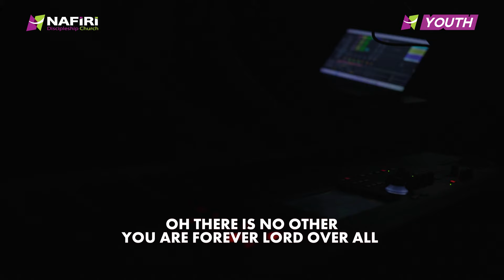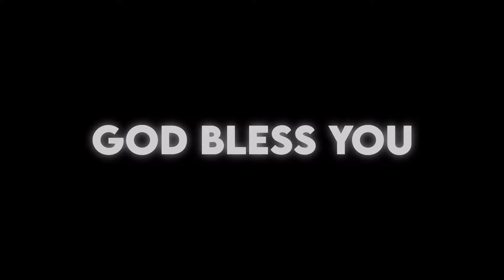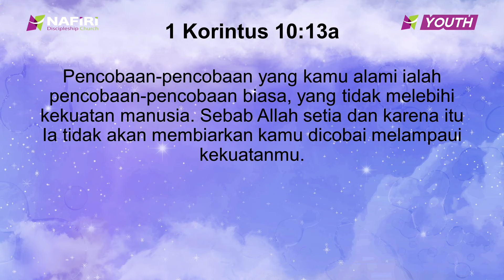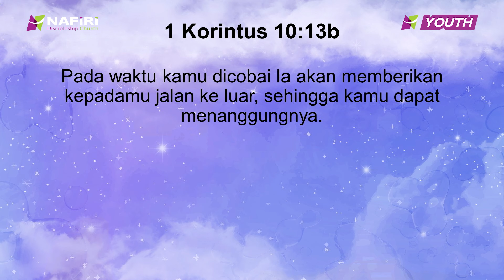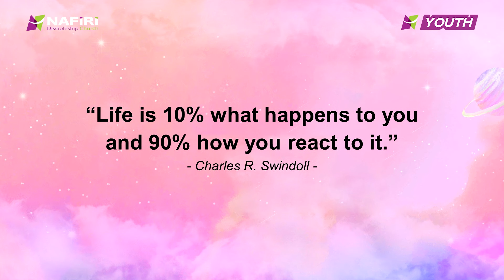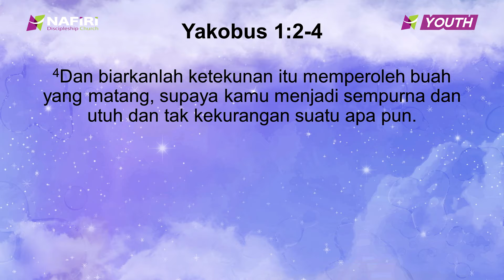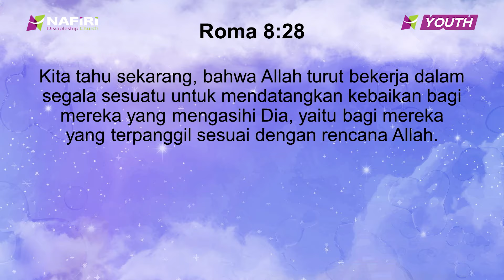Ibadah Youth Online | NDC Youth | 27 April 2024 | In The Midst of Trial | Ps. Jeremy Jason